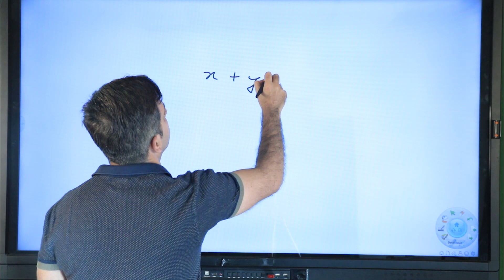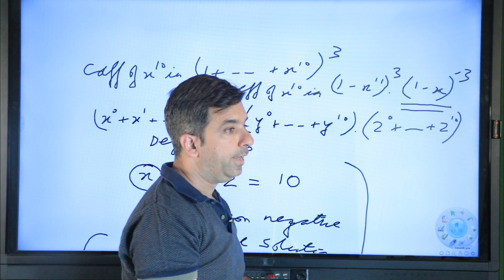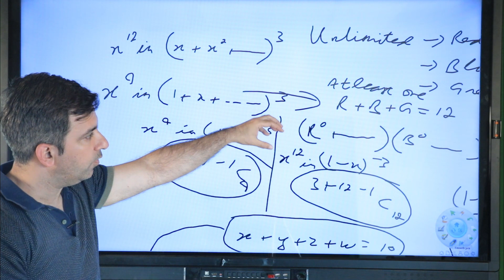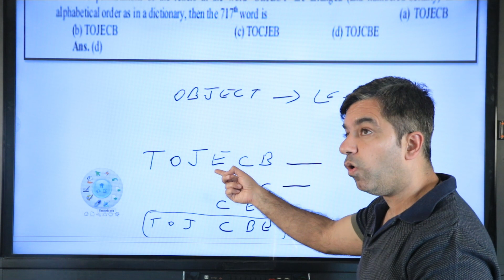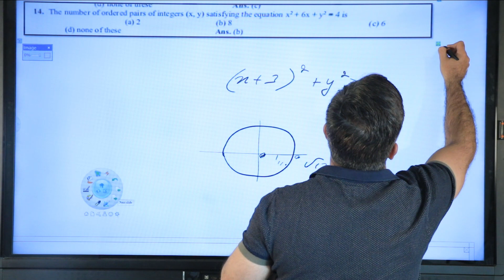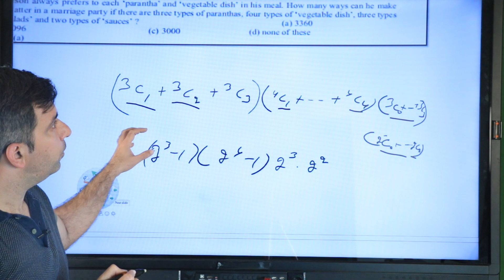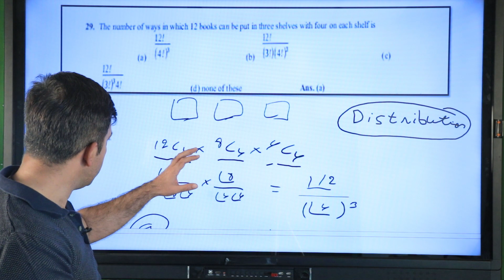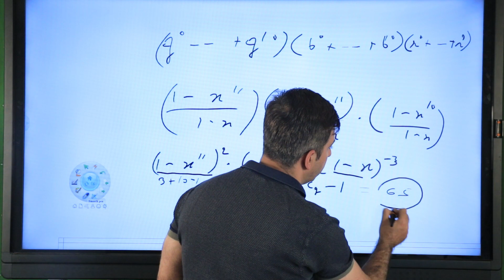Permutation and Combination Assignment Discussion IIT Batch | Distribution | Binomial for any index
Even IIT JEE Mathematics is simple when understood properly
TruMath makes a student actually understand maths in the simplest manner, enjoy the subject and then score more.
TruMath covers complete syllabus for Mathematics IIT JEE Mains and IIT JEE  Advanced.
TruMath provides complete classes for Class 12 and Class 11.
TruMath also provides complete classes for classes 8th ,9th and 10th mathematics along with strong foundation for IITJEE .
Class 12 CBSE Mathematics and Class 11 CBSE Mathematics with complete details has been covered in detail.
Complete foundation course for class 10th,foundation course for class 9th and foundation course for class 8th is covered .